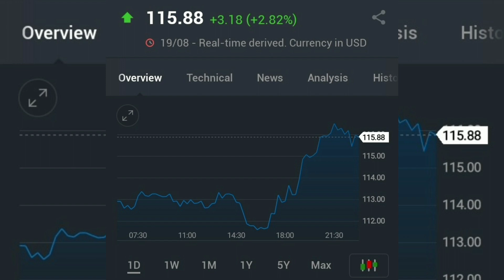Cotton rate today||international cotton rate today